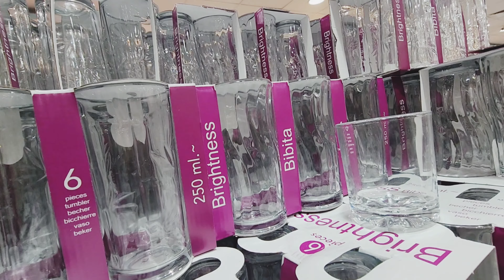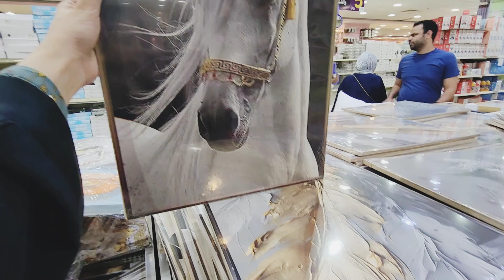5 riyal market in riyadh Wow Five | Best cheap place for gift shoppingBest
5 riyal market in riyadh Wow Five | Best cheap place for gift shopping
Best

Assalamulaikum everyone
Hello Everyone! Welcome to ultimate shopping experience in New 5 Riyal Shop In Riyadh Saudi Arabia located in Khurais Road.

Quires:
 fast viral Vlogs 2024
my new Vlog Upload
my new Vlog 2024
YouTube search
YouTube creator
sasti shopping 5 Riyal Shopping Mall
Wow 5 mall Wow five mall 5 Riyal Shopping Mall
Wow 5 mall Wow five mall
Saudi vlog my new Vlog Upload
YouTube search
YouTube creator
sasti shoppings

Saudi vlogs
5 Riyal Shopping Mall Wow 5 mall Wow five mall Saudi vlogs